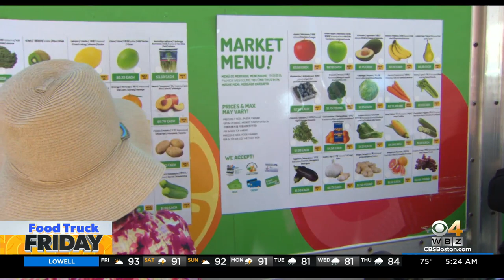Food Truck Friday: Fresh Truck Mobile Market brings fruit, vegetables to communities in need